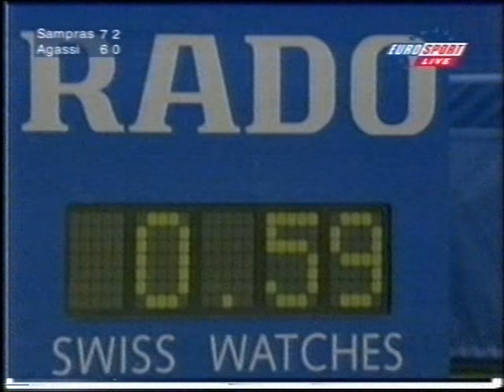The best of improvisation Pete Sampras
Sampras was one of the best players at making something happen, partly to do with the high risk tennis he played often. Many shots here you don't see today.